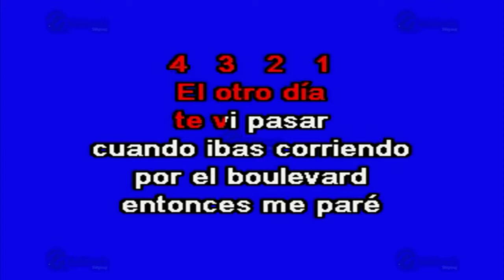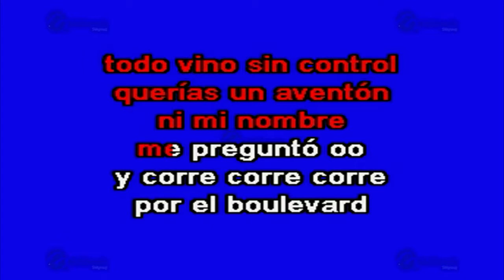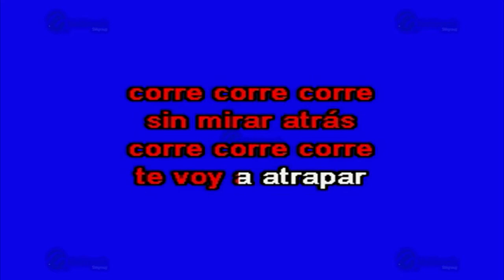Corre Corre - Multikaraoke ► Éxito De Flans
Canción: Corre Corre
(Solo Como Referencia)
Fue Éxito De: Flans

Clave Del Disco: OKE-0094
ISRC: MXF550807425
Copyright: Multimusic S. A. de C. V.